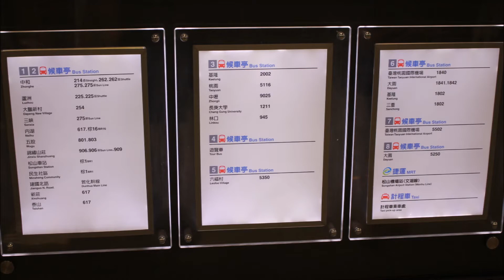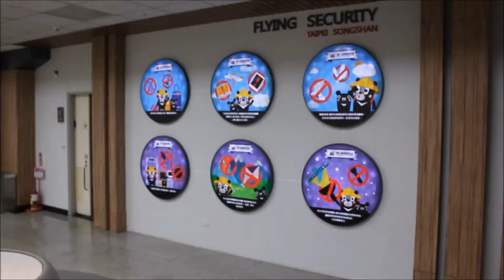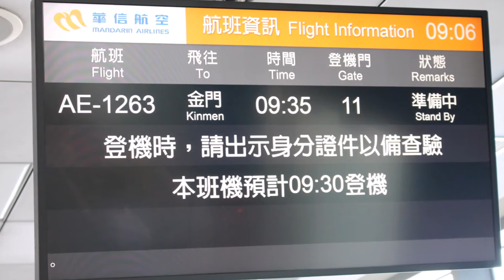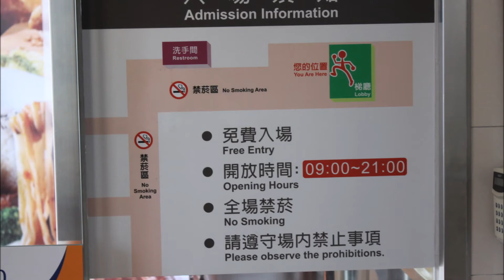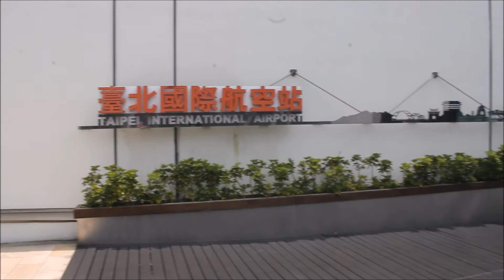Leaving/Arriving at Taipei Songshan Airport / 臺北松山機場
Taipei Songshan Airport (IATA: TSA, ICAO: RCSS) / 臺北松山機場 / is a mid-size commercial airport and military airbase located in Songshan, Taipei, Taiwan (the Republic of China). The airport has scheduled flights serving domestically in Taiwan, and also to China, South Korea and Japan, with the vast majority of international flights out of the Taipei area now served by Taoyuan International Airport - the main international airport serving Taipei.

The airport was built in 1936 during Japanese rule with its origins as a Japanese military airbase, the Taihoku Airfield / 臺北飛行場, also known as Matsuyama Airfield / 松山飛行場. After World War II, in 1946, it was taken over by the Republic of China Air Force. Before the end of the Chinese Civil War and the establishment of the People's Republic of China, the airport provided flight routes between Shanghai and Taipei, occasionally via Fuzhou.

Domestic destinations have been Kaohsiung, Hualien, Taichung, Makung, and Tainan. The first international destinations were Seattle, Tokyo, Pusan, Manila, Bangkok, and Hong Kong. The first international airlines included Northwest Airlines, Pan American Airlines, and Hong Kong Airways (now Cathay Pacific). Later, the airport became too small to handle an increased number of passengers, even after a series of expansions. This later worsened when new wide-body jets became common at the airport. Therefore, all international activities were relocated to Chiang Kai-shek International Airport after its inauguration on 26 February 1979.

Songshan Airport is seen to have the potential to attract business travelers within Pacific Asia due to its location in downtown Taipei.